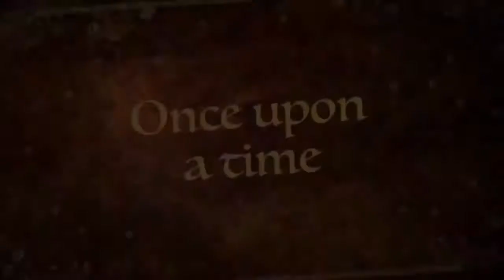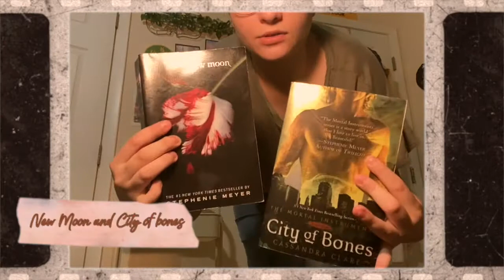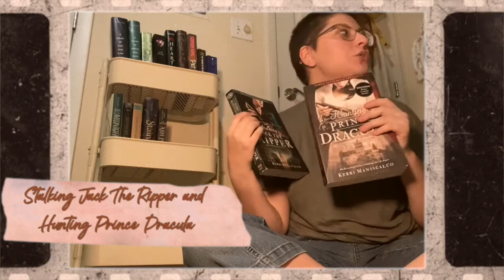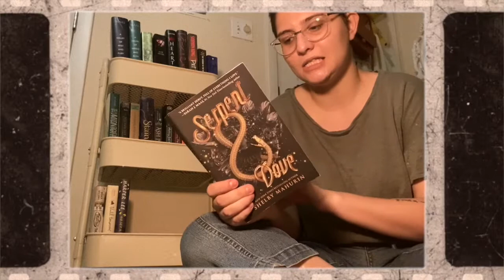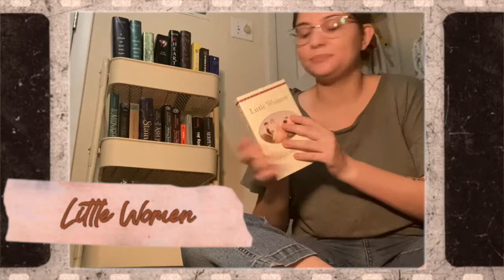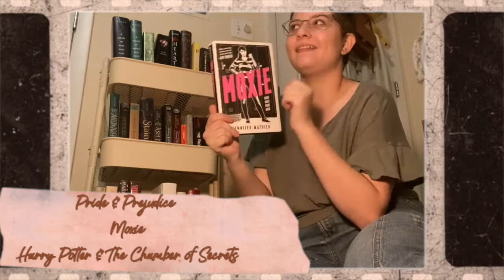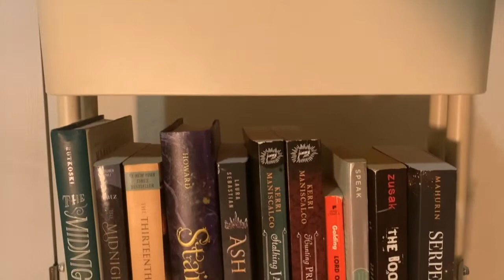Setting Up My TBR Cart!